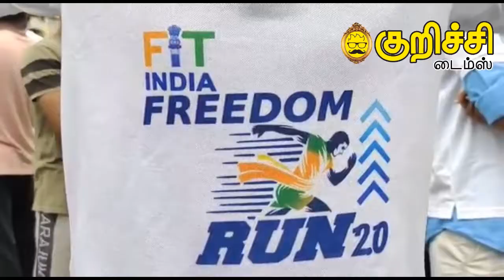கோவை வடவள்ளியில் வலிமையான இந்தியாவிற்கான சுதந்திர ஓட்டம்